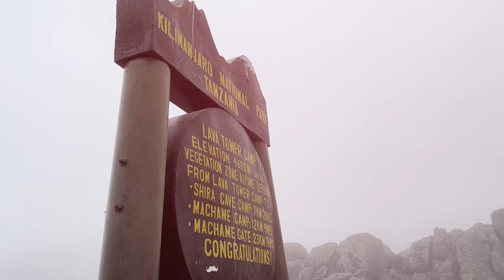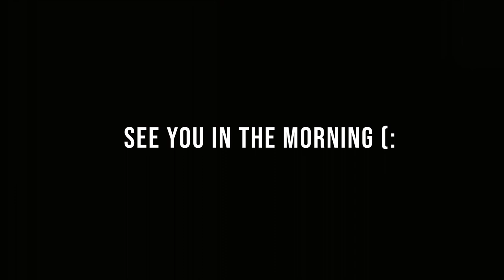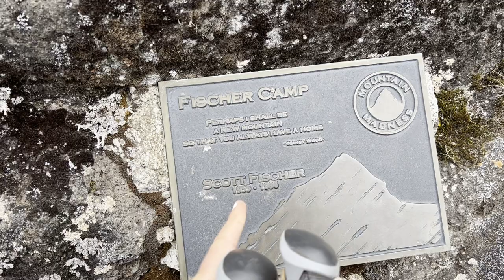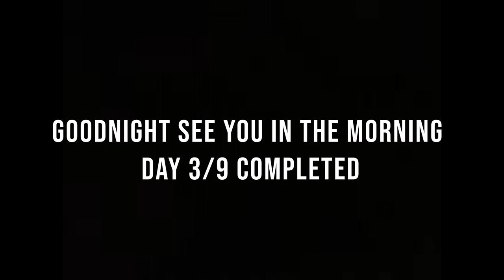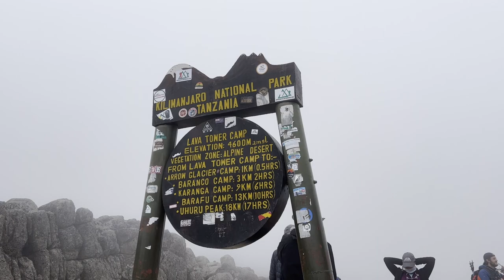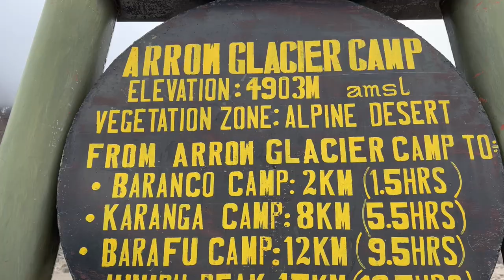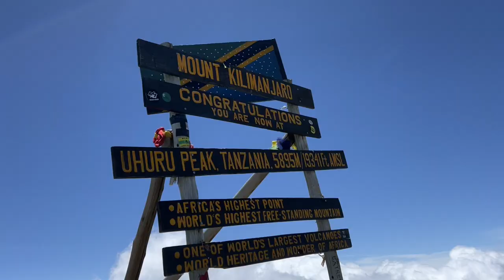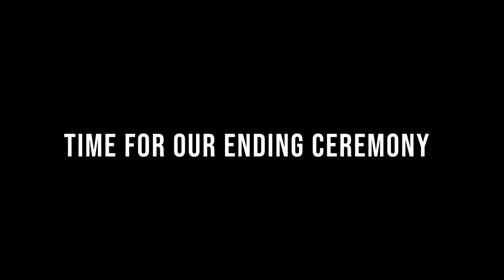Climbing the TALLEST mountain in Africa MOUNT KILIMANJARO (Full Summit)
Hi everyone, in this video I take you on an epic 9 day journey up the TALLEST mountain in Africa, Mount Kilimanjaro!!! I will show you what it is ACTUALLY like to climb this mountain and all of its challenges. I had the most amazing experience hiking with Kiliwarriors, we took the 9 day Western Lemosho Breach route . The Western Breach route is by far the most challenging route of the entire mountain but has some of the most rewarding views of glaciers. I highly recommend you watch this video if you are thinking of climbing Mount Kilimanjaro.
        Please let me know if you have any questions about the hike, or my experience (: